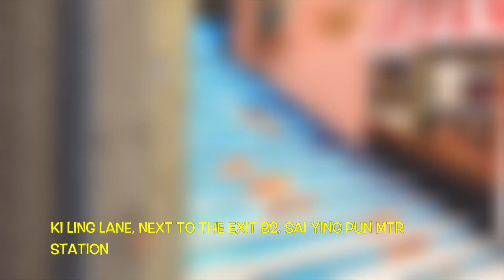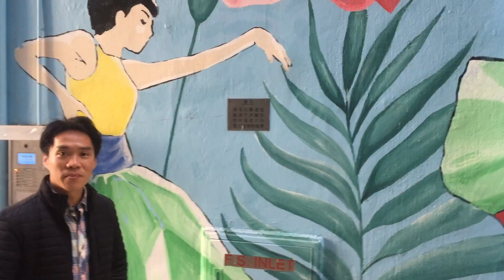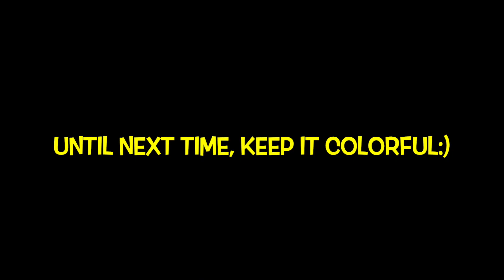Art Jam with Urmila S1E3 featuring Noble Wong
Exploring the most vibrant area in Sai Ying Pung, One Art Lane with the very talented mural artist and illustrator Noble Wong.